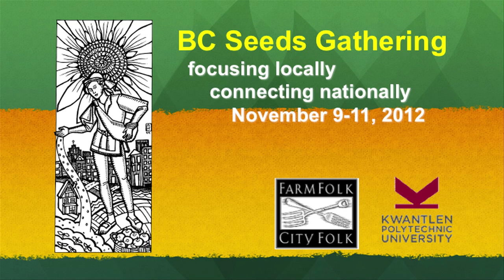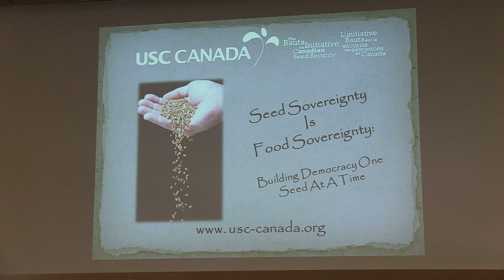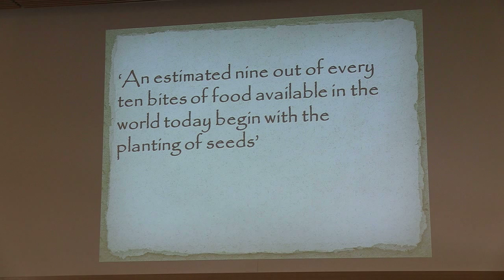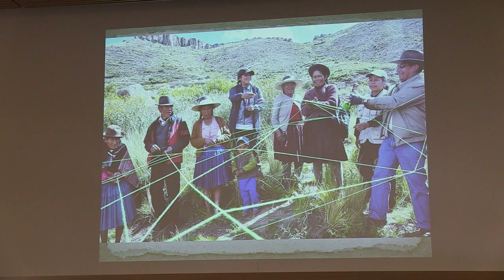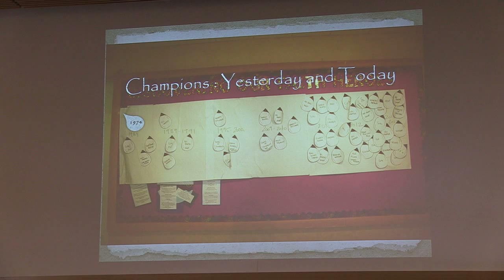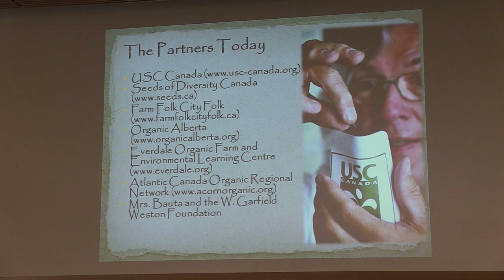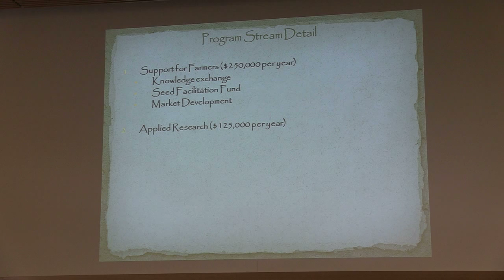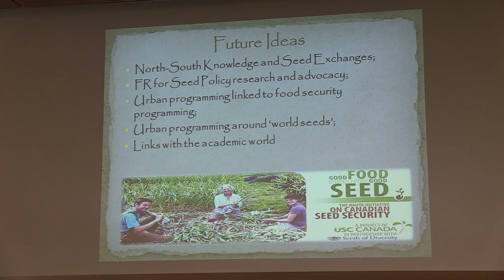BC Seeds Gathering - Opening Session - PART 1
Part One of the opening session from the first BC Seeds Gathering, Nov. 9- 11, 2012.

Presentations by Susan Walsh of USC Canada on The Bauta Initiative, a National Seed Program, and by Patrick Steiner from Stellar Seeds.

The BC Seeds Gathering is a provincial gathering of seed growers, community leaders, and farmers from across British Columbia, Canada. Various participants from the conference present their views on seed saving at the first BC Seeds Gathering, Nov. 9- 11, 2012.

The conference was organized and presented by FarmFolk CityFolk and hosted at Kwantlen Polytechnic University in Richmond, British Columbia.